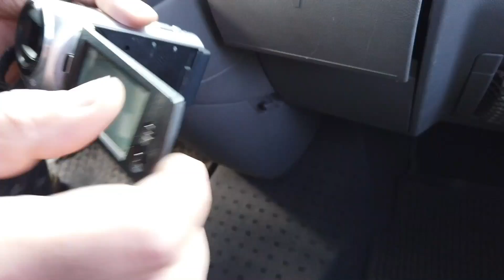Eken H9 внешний микрофон и полная защита от ветра своими руками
Основной канал
Видео о копе сегодняшнем выйдет завтра,не успел физически смонтировать...